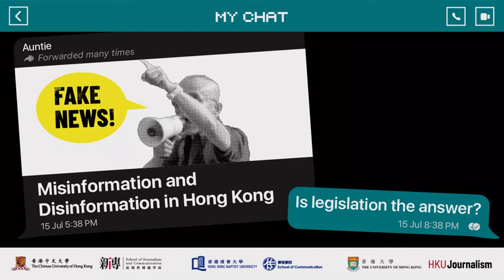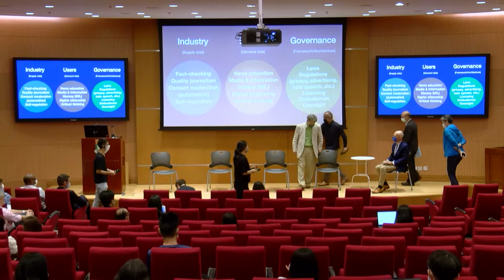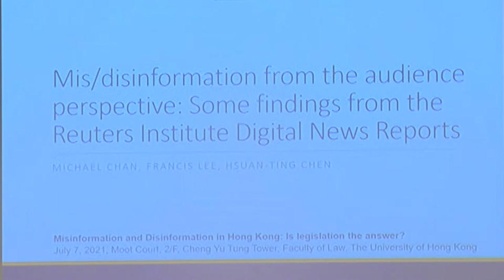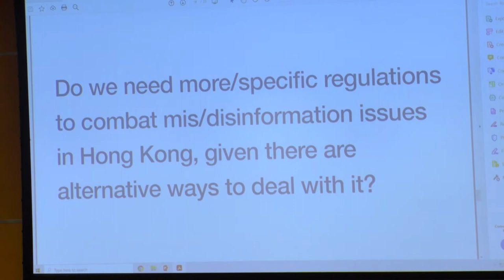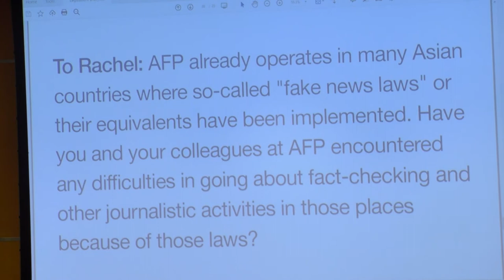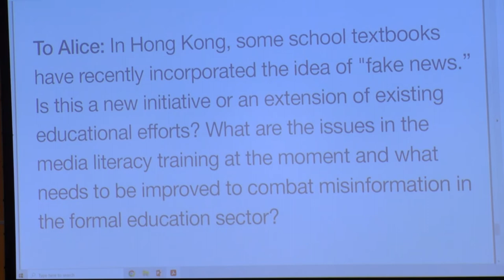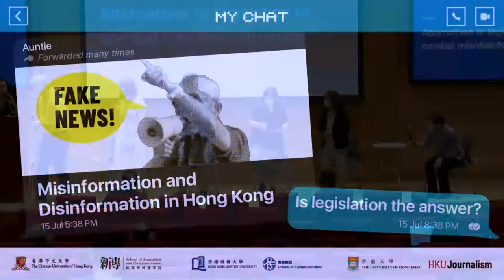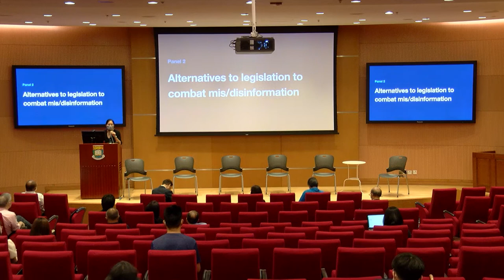(7 Jul) Misinformation and Disinformation in Hong Kong: Is legislation the answer?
Misinformation and disinformation is all around us, and comes in many forms. It can be deliberate lies, hoaxes and click bait. You’ve all seen it. You may have even passed it around. But as this deluge of disinformation becomes a tsunami—creating real societal problems and stoking divisions—how do we combat it? Should social media companies be responsible for policing what flows across their platforms? Should journalists take on the added job of fact-checking what flows across the internet? Should consumers become more literate at weeding out bogus news? Or should government pass laws to regulate so-called “fake news”?

This symposium, organized jointly by the CUHK, HKBU and HKU journalism schools, tackles all these complex questions with two expert panels of journalists, media educators and legal practitioners.

for speaker bios.